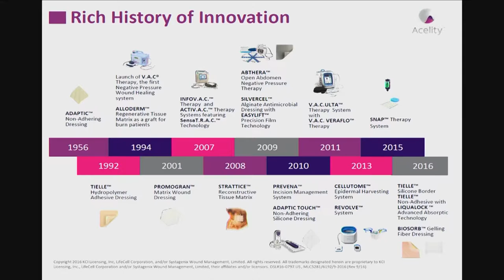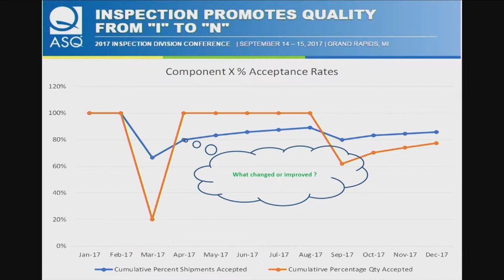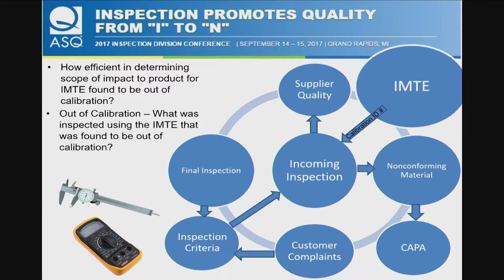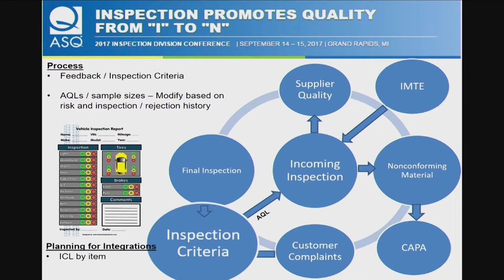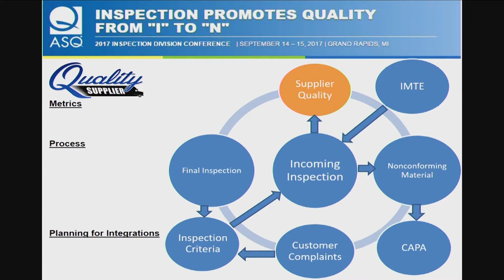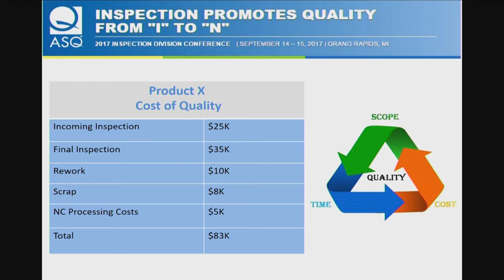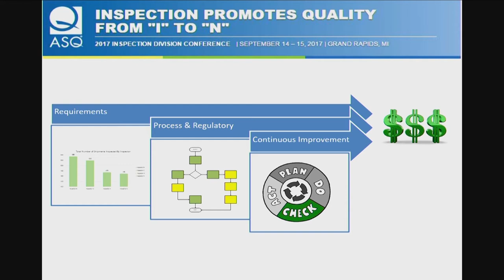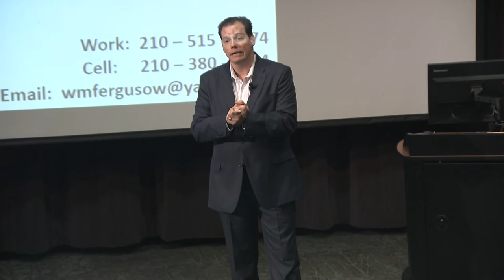Will Ferguson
ASQ Inspection Division Conference 2017